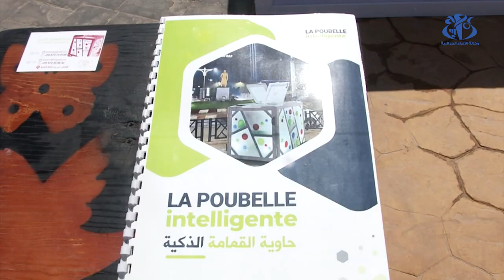الألعاب المتوسطية : حاوية نفايات ذكية من صنع جزائري بالقرية المتوسطية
وهران (وأج) - الألعاب المتوسطية : حاوية نفايات ذكية من صنع جزائري بالقرية المتوسطية